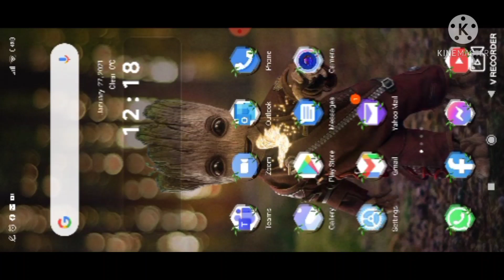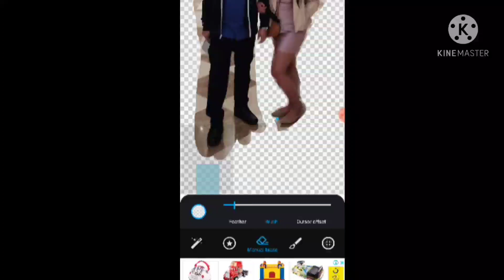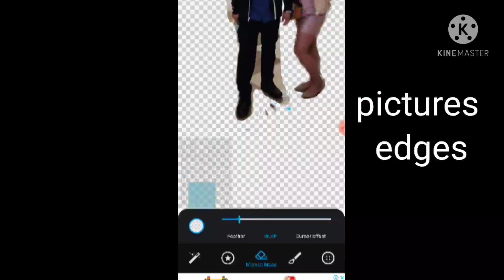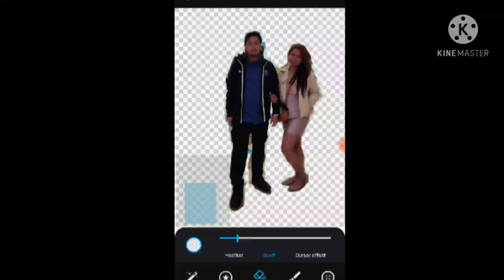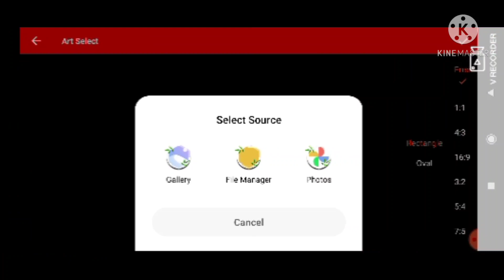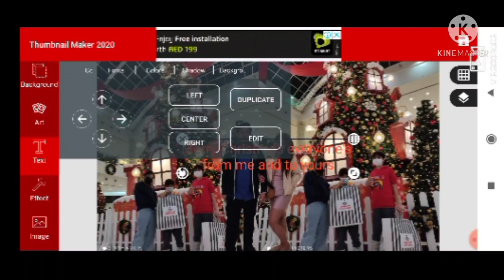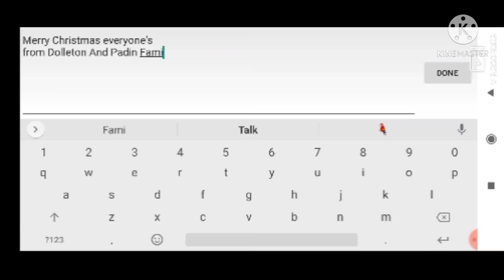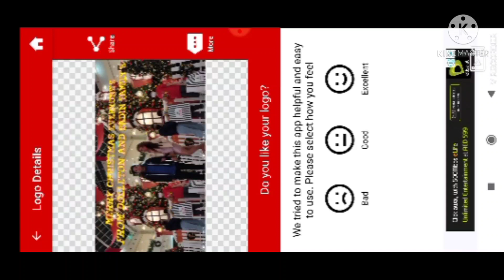Paanu Gamitin Ang Thumbnail Maker 2020 Apps at Ang Magic Cut Apps || Doubles Purpose Tuitorial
Vlog's Download Nyo Lang Ang mga Apps na Ito. Magic cut for editing picture crop erase or etc. Thumbnail Makers 2020 para gumawa Ng thumbnail sa atin youtube wag Nyo kalimutan 16:8 po Ang gagamitin pag sa thumbnails ni youtube. hope Vlog's may natutunan kayo sa Tuitorial ko, wag kalimutan mag SUBSCRIBE LIKE COMMENT AND HIT 🎯 the 🔔 BELL para lagi kayong Update sa mga Bato kong Upload na Video.